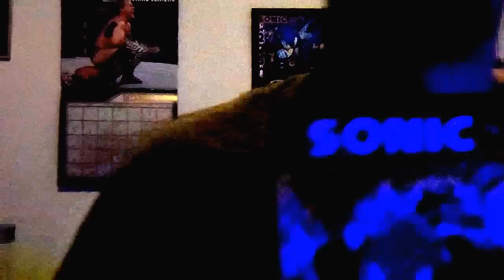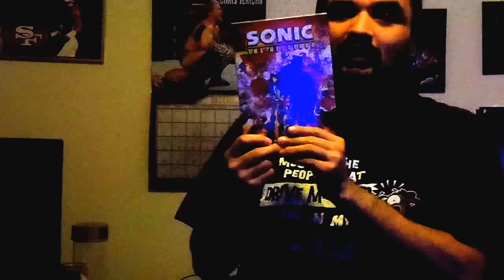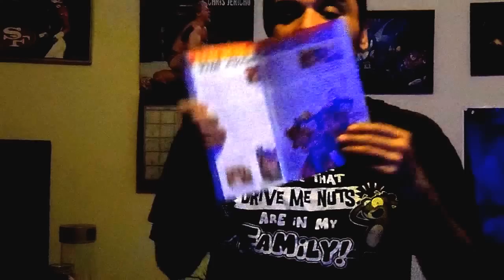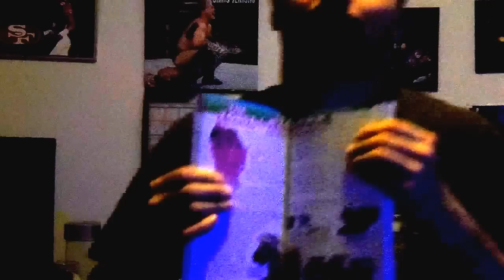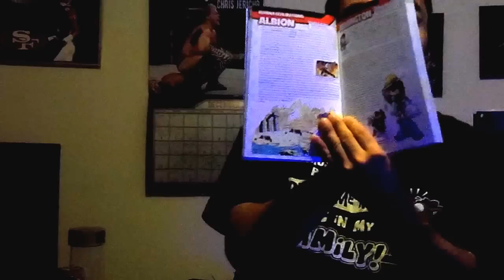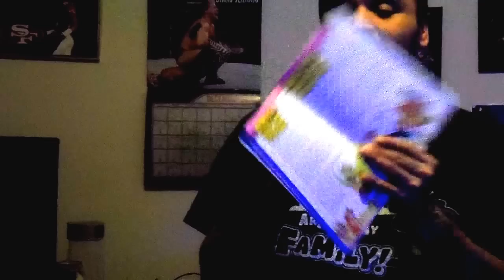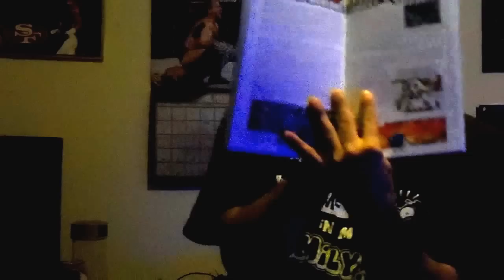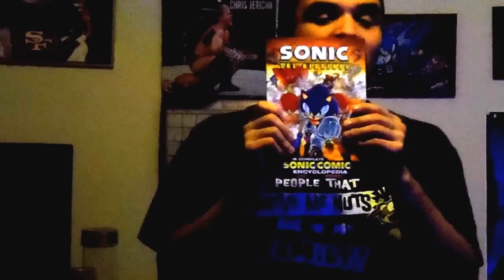Reviewing the Sonic Comic Encyclopedia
Which came out last week and let's just say, it lives up to the hype